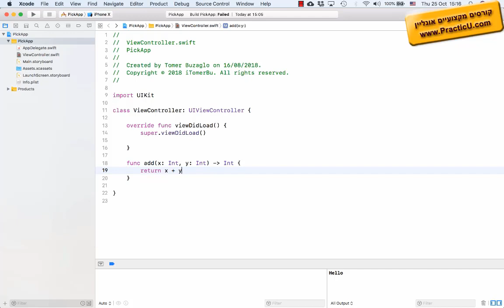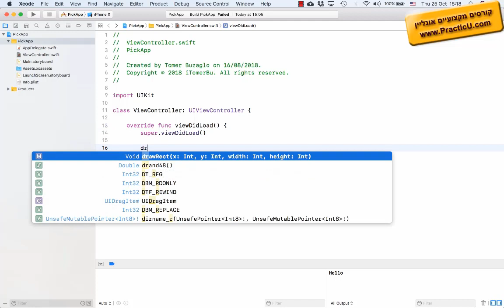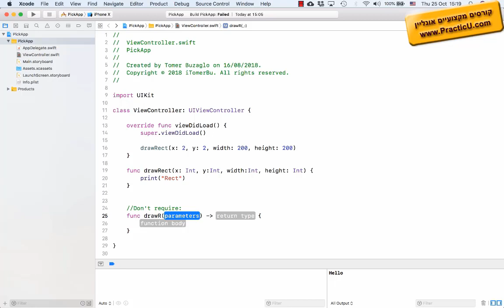שמות פרמטרים של פעולות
קורס פיתוח אפליקציות לאייפון iPhone iOS אונליין ב-Swift-Xcode